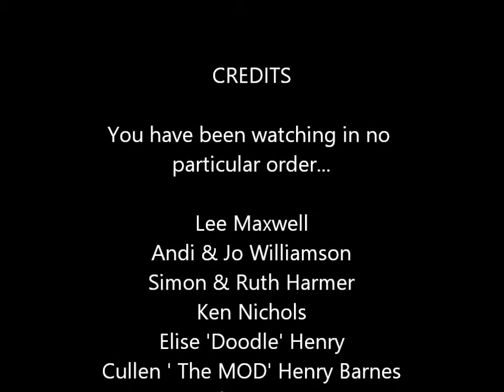Scootering UK - Ride to Frome for the MOD ride out 2016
Vespa Club of Britain Yeovil Cog 258 ride to Frome for the MOD ride out to the Cheese & Grain October 2016.